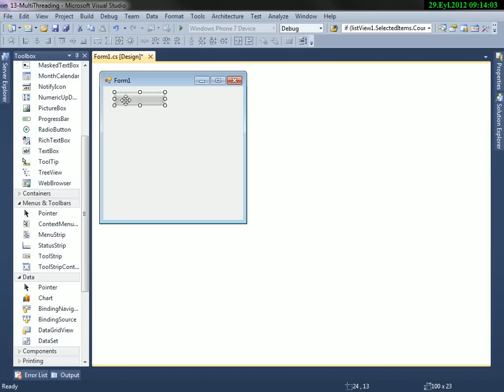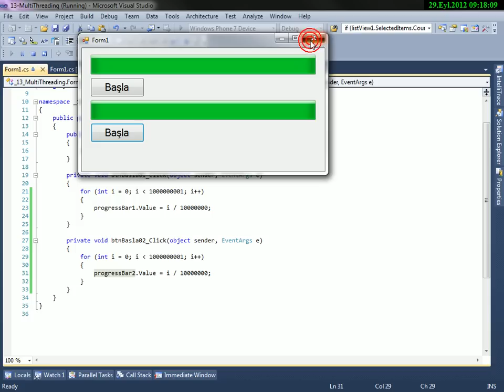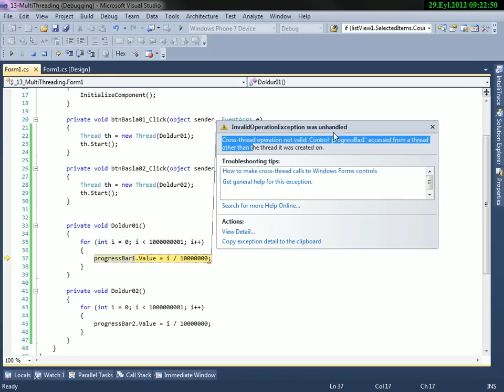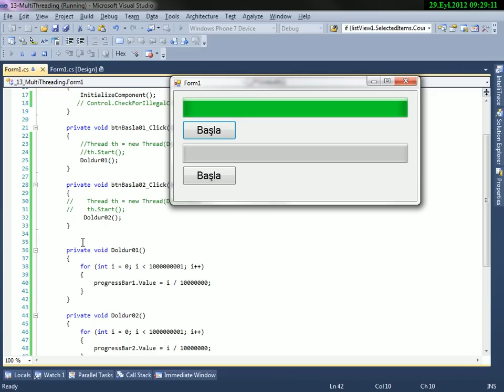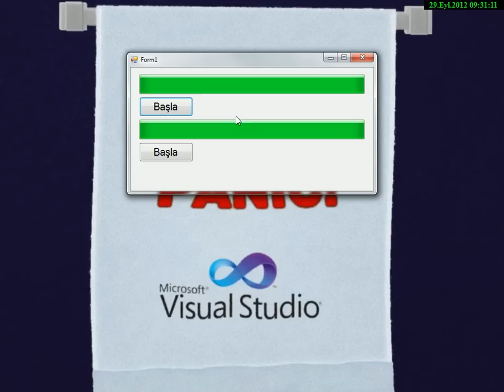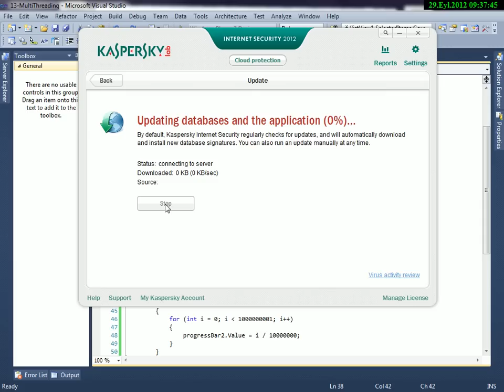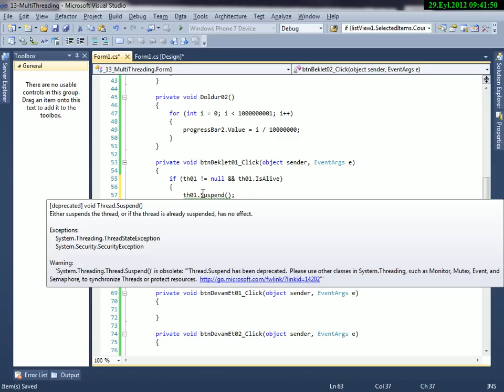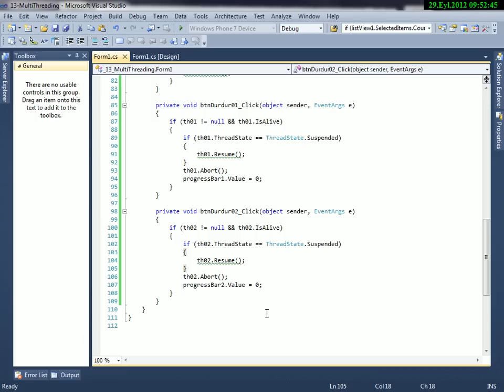C# Multi Threading Nedir? Nasıl Kullanılır? v2 - Part 1